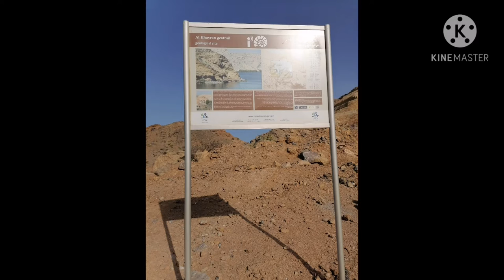J3Vlog # Wadi Shams Tourist attractions in Oman🇴🇲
Adventure in Wadi Shams